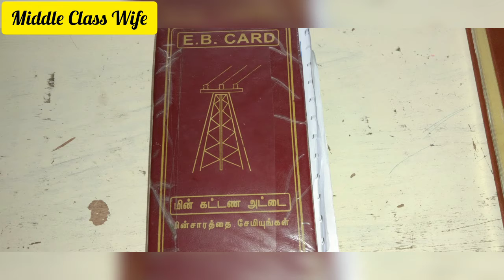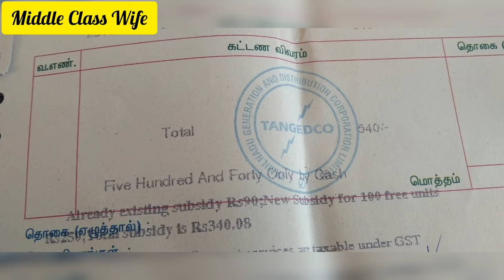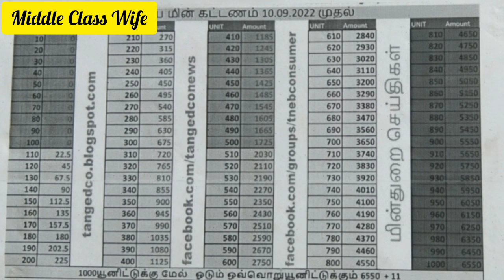new current bill rate update and reduce tips/new rate chart/tips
current bill new rate chart update this video .